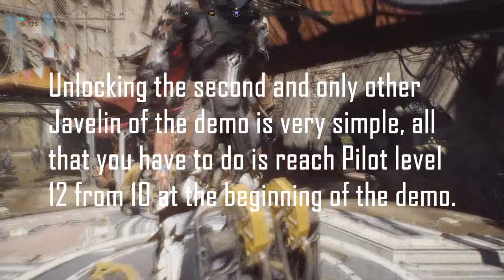ANTHEM - SECOND JAVELIN IN DEMO GUIDE!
How to get the second and only other Javelin within the Anthem demo!